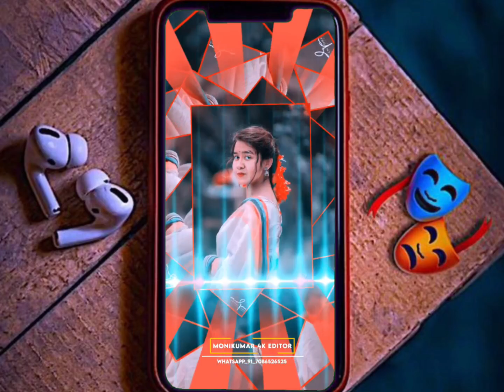মনৰে কাজিৰঙা ৰাকিছো সজতনে Assamese song WhatsApp status Video Alight Motion Video Editting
💢 Keep  Support 💢

eshorts